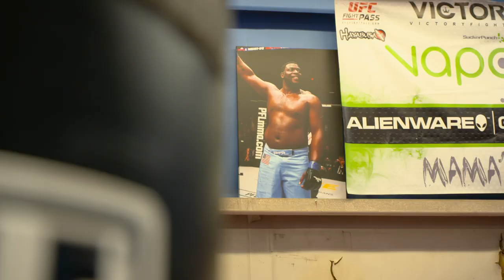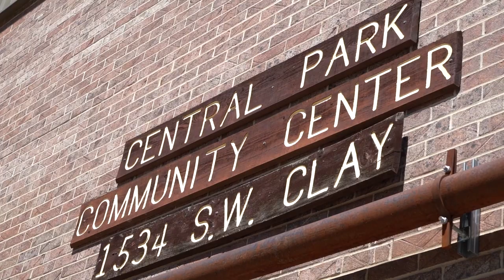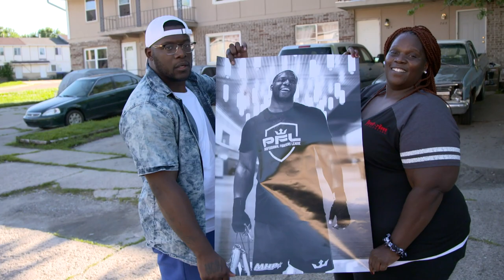Kelvin Tiller: Road to the PFL Playoffs | Professional Fights League 2019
His Instagram bio simply reads "I came from nothing." Get an all-access look at Kelvin Tiller as he prepares for the PFL Playoffs and a $1 million opportunity in the PFL Championship.